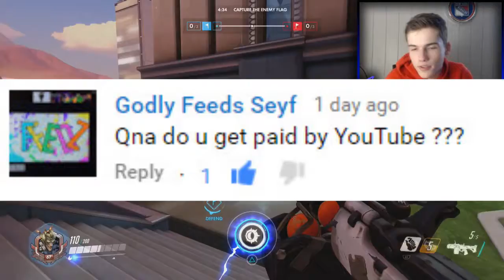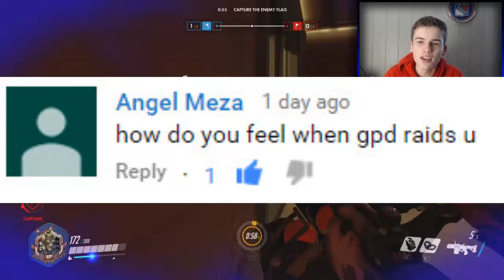150 Subscriber QnA!!! (Awesome Questions)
COME ON AND JOIN THE FUN!!!

If you ever want to play with me please Friend me @ GGNT_Insane on PS4.

If you want to donate it must be in the form of a gift card. PSN, Amazon, ect...